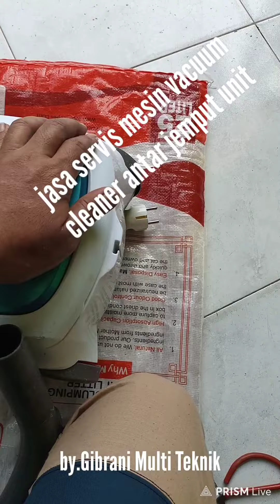MODENA . SERVIS MESIN VACUM CLEANER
servis  vacum cleaner Modena